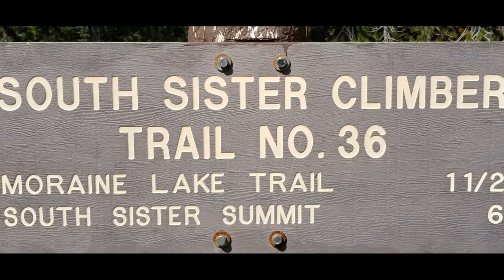Camping at Deer Lake & Davis Creek and Hiking South Sister Oregon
Decided on a whim to camp up Cascade Lakes Hwy. I camped at Deer lake, rode my bike into Cultus lake and back to camp.  Then woke up and attempted to Summit South Sister Saturday. Eventually met up with family and friends camped at Davis Creek on Wickiup Reservoir. I had never been to Deer or Cultus lakes nor the South Sister.